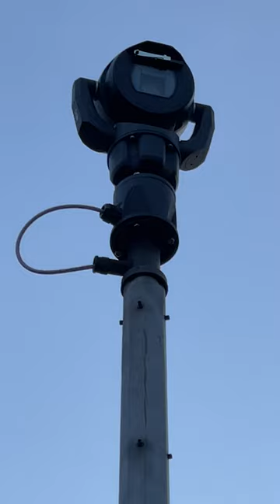Nice new traffic camera...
...but pointing in the wrong direction. If I see it pointing up Yorkshire Road, E14 7LR, I'll make sure to record it. It should be able to record vehicles that come off Yorkshire Road onto Commercial Road. It will be a more advanced camera than the one that was there before. I think if it was pointed up Yorkshire Road it would catch the whole arch side of the road. It really needs to be some two or three meters to the west. It looks like it could do 360 degrees.